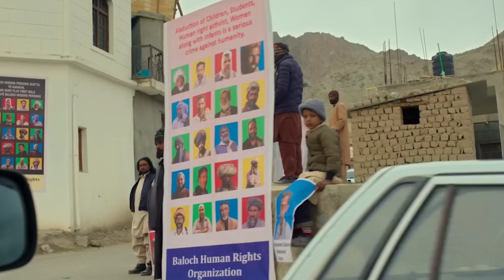The Kerla Story Movie Review || Kya kahe bro